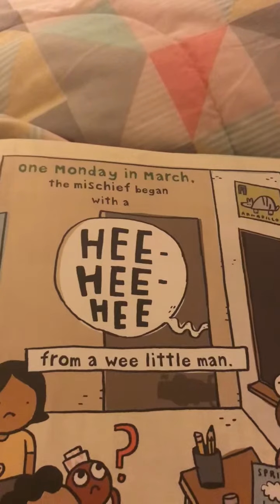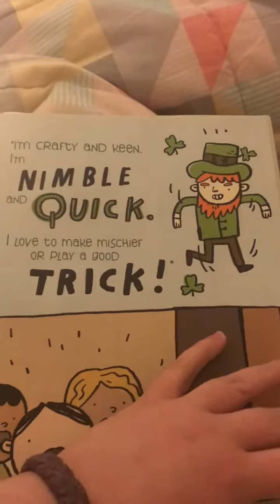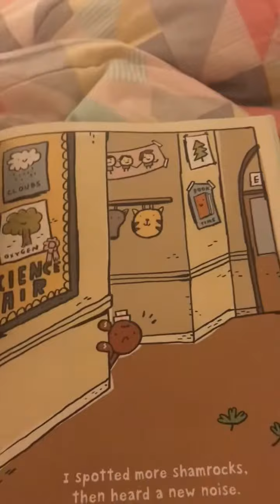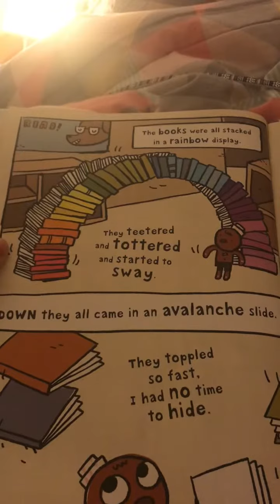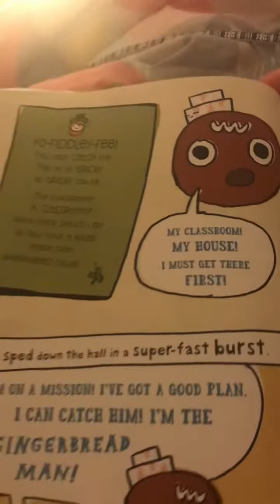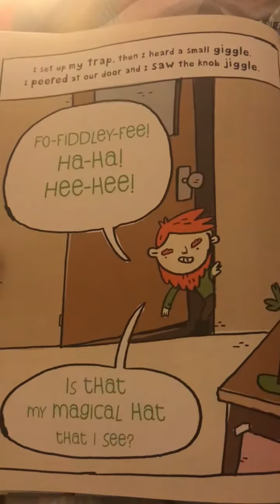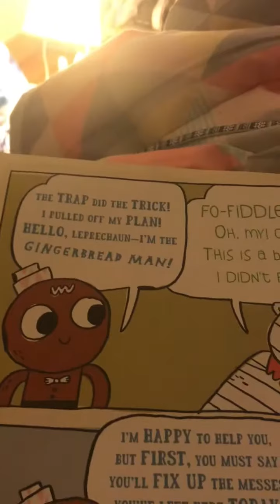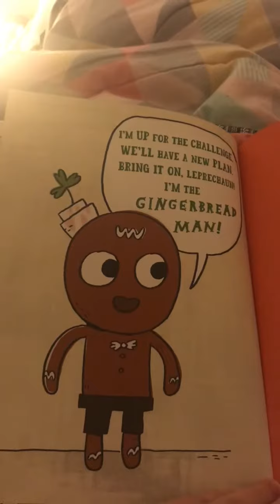The Gingerbread Man And The Leprechaun Loose at School Read Aloud 💚🍀💚